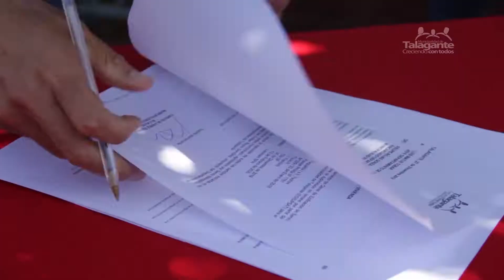Inicio de Obras Cambio de Techumbre en Villa Tegualda 1 Y 2.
Continuamos con la ejecución de subsidios de mejoramiento de viviendas a través de nuestra EGIS Municipal, esta vez beneficiando a 10 familias de este querido sector, a las cuales se les retirará sus techumbres de asbesto cemento. Sigamos creciendo con todos!!